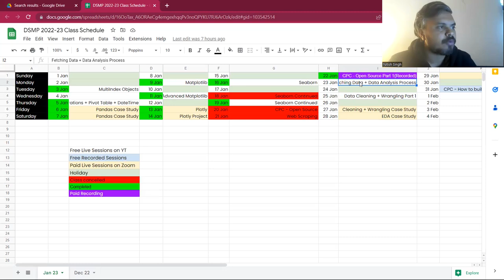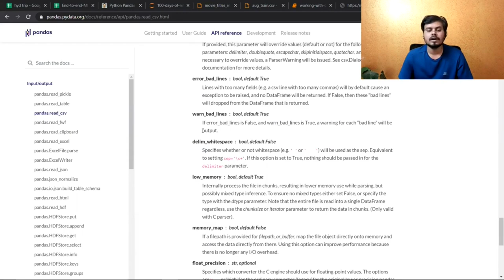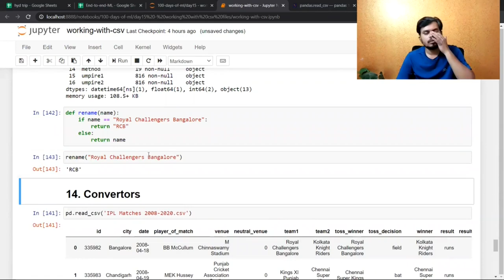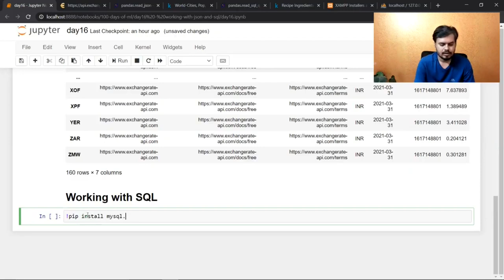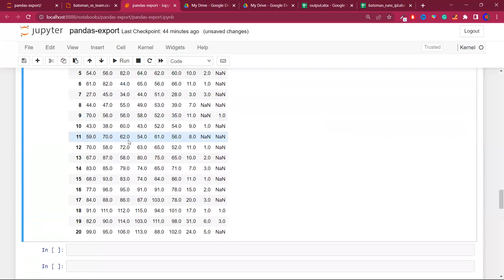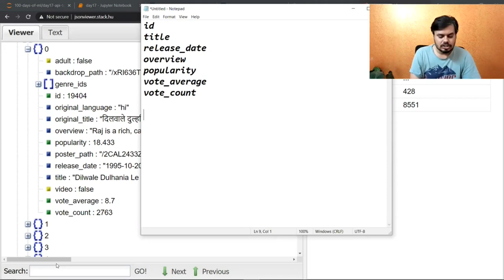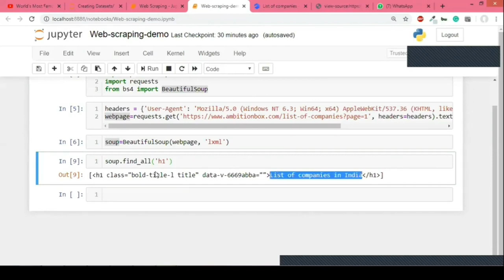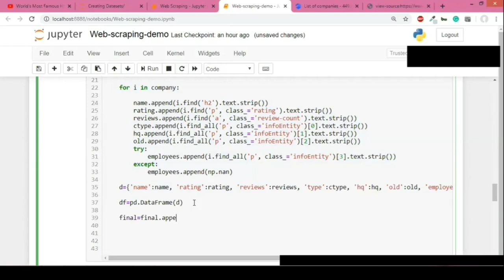Session 27 - Data Gathering | Data Analysis Process | DSMP 2023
⌚Time Stamps⌚

00:00:00 - Session start
00:03:42 - Agenda of this session

✔ *Data Analysis Process*
00:07:35 - Data Analysis Process

✔ *Import Data from various sources*
00:23:51 - Intro
00:24:07 - Import Data from CSV files
00:56:30 - Import Data from Excel files
01:01:04 - Import Data from text files
01:04:16 - Import Data from JSON
01:10:49 - Import Data from SQL

✔ *Export data in a different file format*
01:20:36 - Intro
01:24:07 - Export as CSV
01:29:16 - Export as Excel file
01:36:31 - Export as HTML file
01:40:14 - Export as JSON
01:43:44 - Export as SQL

✔ *Gather data through API or Web Scraping*
01:50:16 - Intro
01:52:05 - From API
02:14:02 - Web Scraping